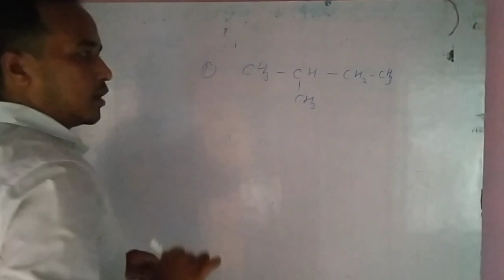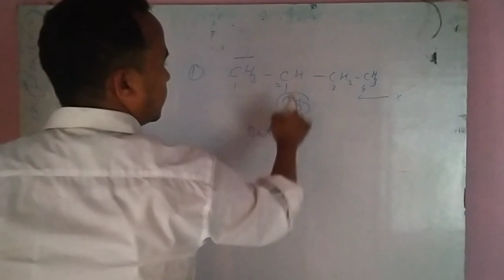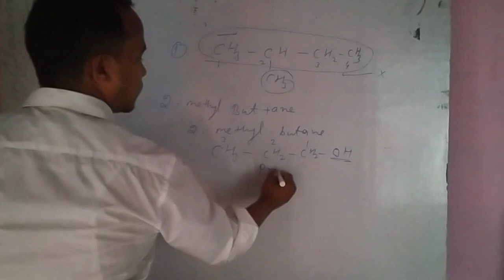IUPAC Name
IUPAC Name#iupacname